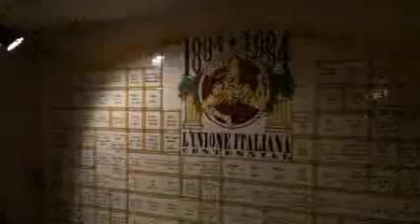Milonga "La Portenita" @ Italian Club - Tampa, FL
TampaTangoArgentino (Victoria & Federico) host Milonga "La Portenita" the first Saturday of the month in Tampa, FL.